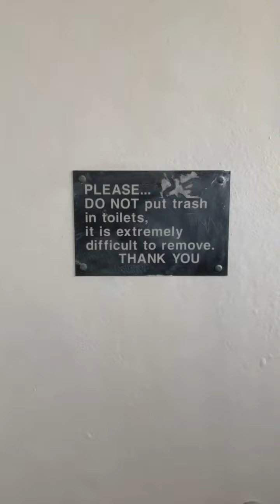Sausalito #3 Point Bonita Trail Unisex Restrooms Reshoot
Same place as the last 2 videos. Why more pit toilets.

Pit "Toilets": ❌

Rating Scale

A+ EPIC
A Amazing
A- Nice
B+ Great
B Good
B- Okay
C+ Boring
C Not Good
C- Bad
D+ Junk
D Garbage
D- Trash
E+ Terrible
E Horrible
E- Awful